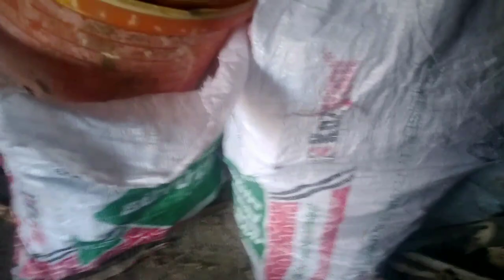Köyde Isınma İhtiyacımızı Nasıl Karşılıyoruz | Yöremize Ait Turşu Tarifini Verdik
Merhaba arkadaşlar bu videomuzda köyde nasıl ısınıyoruz onu paylaşmak istedim ve ek olarak yöremize ait turşu tarifini verdik sizlere herkese iyi seyirler umarım beğenirsiniz.